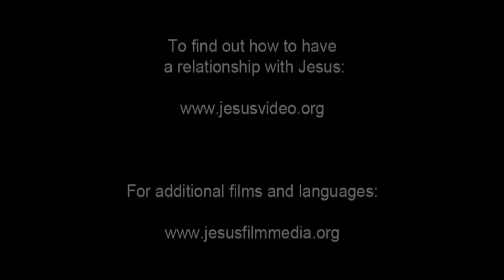(35/61) Yesus Dielukan Memasuki Yerusalem - Minggu Palma | Film Yesus | Bahasa Batak Toba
Dimulai nasida ma pardalan natujerusalem i. Diluar ni Jerusalem, adong ma harungguan jolma jala masitiop angka ranting ni palem nabe nasida di tanganna dohot saekor halode. Dinakongki Jesus ma halode i jala mardalan mandapothon Jerusalem. Marsurak ma sude jolma natoropi.

Dipeakhon jolma natoropi ma angka abit nasidabe dohot angka buleng palem didalam nanaeng sibolusanni Jesus. Alai, adong ma pigapiga halak parise mangambati. Disuru halak parise i ma asa dipahohom sude angka namangihuthon Jesus. Mengkel sumbing ma Jesus. Didok Jesus ma tu halak parise i, molo hohom angka jolma natoropi, gabe batubatu i nama annon marsurak.